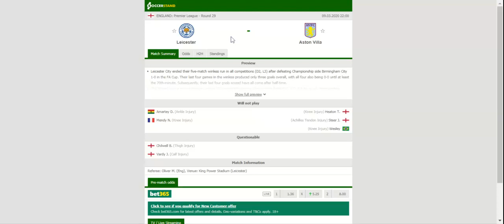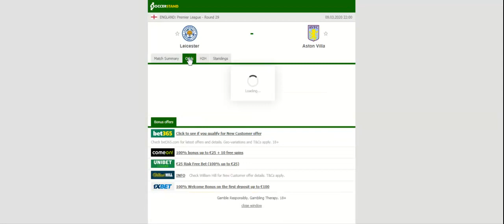LEICESTER VS ASTON VILLA PREDICTION & BETTING TIPS - 09/03/2020